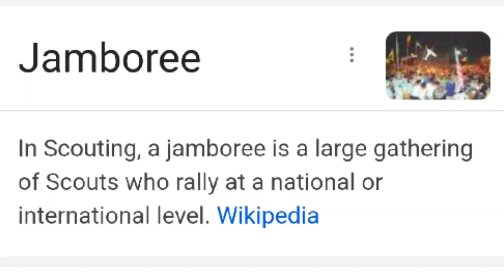Pengenalan Pengakap Sekolah